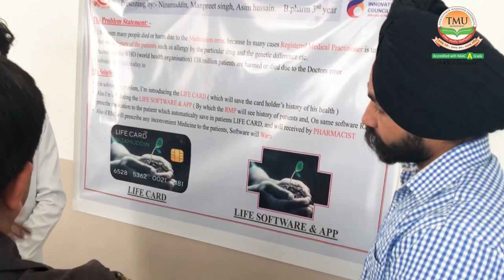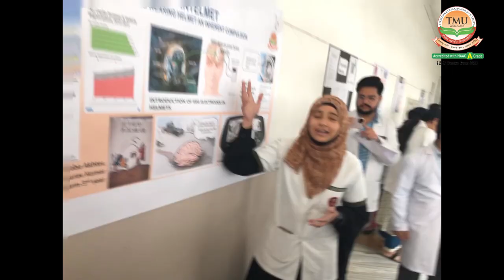Session on Innovation & Ideation Process | College of Pharmacy | TMU Moradabad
TMU’s College of Pharmacy and Institution’s Innovation Council (IIC) organised a
special session on “Innovation & Ideation Process”. The speaker at the event was Dr. Ashutosh
Awasthi, Associate Professor, College of Agriculture Science, TMU. The programme also witnessed the poster presentation of Innovations and Prototypes.
Teerthanker Mahaveer University’s College of Pharmacy is the best pharmacy college in Uttar
Pradesh offering a D.Pharma (Diploma in Pharmacy), B.Pharma (Bachelor of Pharmacy),
M.Pharma (Master of Pharmacy) and Pharma.D (Doctor of Pharmacy). All the courses are
approved by the Pharmacy Council of India. The college has well-furnished classrooms and
highly efficient and interactive faculty members. The college offers international internships and
placement opportunities to its students at top institutions.
The college provides quality education and training to students in the multi- disciplinary TMU
Hospital associated with the university. The college offers various scholarships and financial
assistance to needy students. The university has a lush green campus spread over 130 acres of
land with all modern extravagances like hostels, world-class indoor stadiums, 24x7 security,

Admissions are open at the best private pharmacy college in UP.
Enrol Now Watch: Leadership Talk Series on Emotional Intelligence | TMU Moradabad